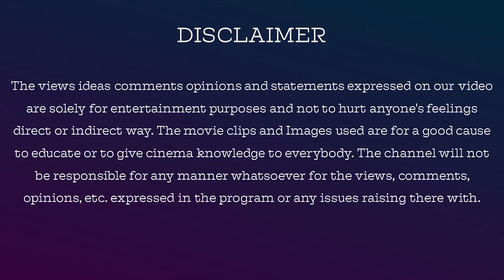The Last Two Days 2021 Malayalam Movie Review In Tamil By Jackiesekar | Nee Stream | Jackie Cinemas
TheLastTwoDays 2021 Malayalam Movie Review In Tamil By Jackiesekar

Name: V.Dhanasekaran
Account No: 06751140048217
Bank IFSC Code: HDFC0000675
Swift Code: HDFCINBB
Bank Name: HDFC Bank

jackieTV link